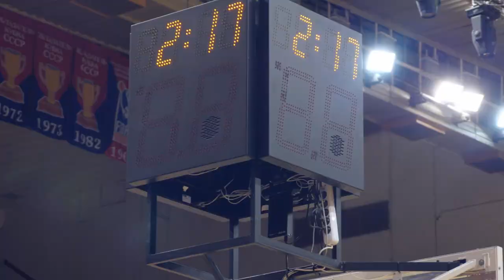CSKA - «Vostok 65». Report / Первая игра предсезонки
Предсезонная работа в разгаре. Время первого спарринга. По традиции состав армейцев формировали не только игроки основы, но и молодёжного проекта.